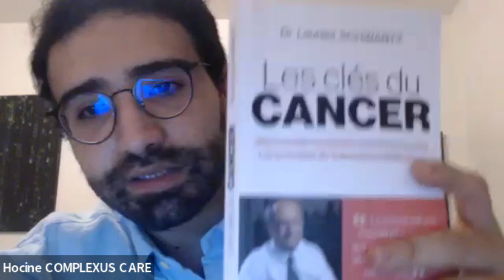Replay LIVE : Comprendre autrement le cancer avec le Dr Laurent Schwartz et Hocine Sekkiou.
A travers un dialogue riche en informations et en découvertes, découvrez une vision nouvelle du cancer et de ses traitements, sortant des sentiers battus.

Laurent Schwartz est cancérologue à l'Assistance Publique des Hôpitaux de Paris et a été détaché plus de vingt ans à l'Ecole Polytechnique. Dans une logique de soins innovants, le bien des patients est une priorité pour lui et son équipe de chercheurs.

Il met en évidence dans son dernier ouvrage “Les clés du cancer”, une nouvelle vision, désignée comme une percée historique dans la compréhension et le traitement de cette maladie.
Le cancer était auparavant défini comme une maladie du métabolisme. Hors, depuis 1924, on sait que les cellules cancéreuses puisent leur énergie de la fermentation du sucre, mais cette direction a été omise. Une piste cependant ravivée et approfondie par le Dr Schwartz et son équipe scientifique pluridisciplinaire.

Le métabolisme des cellules cancéreuses est bouleversé et il est nécessaire de l’unifier.
En s’épaulant sur les travaux de célèbres prix Nobel de médecine tels que Otto Warburg et Albert Szent-György, une compréhension nouvelle du cancer a été possible et posée, ouvrant ainsi la voie à de nouveaux traitements. Le Dr Schwartz atteste que de multiples substances ont la faculté de le faire, sans effet secondaire important.
Cette innovation fut le moteur du Dr Schwartz dans l’écriture de son livre “Les clés du cancer”. Un livre dans lequel il s’appuie sur plusieurs cas patients ayant pu bénéficier de ce premier traitement métabolique.

En complément des traitements conventionnels, cette conception métabolique du cancer est détentrice d’espoir du point de vue patients et chercheurs.